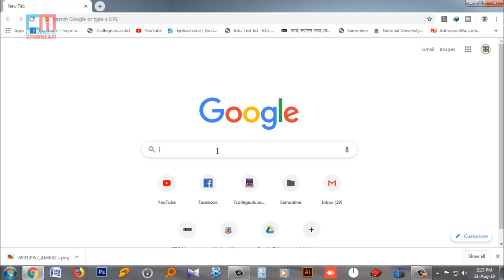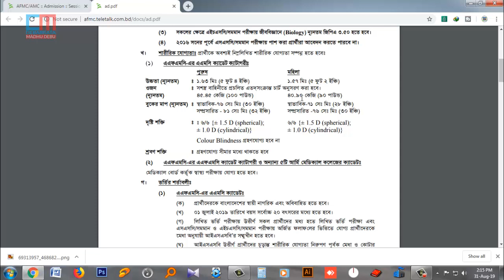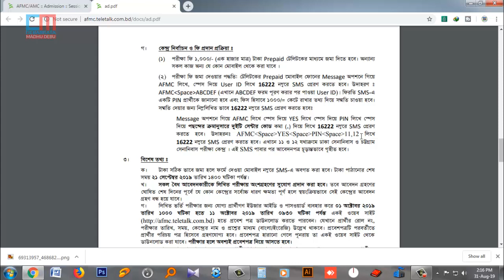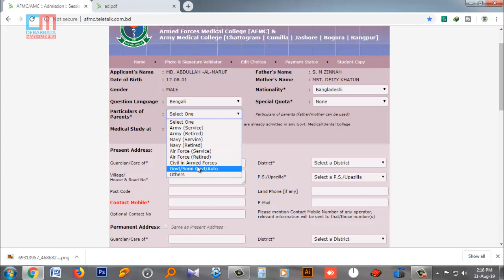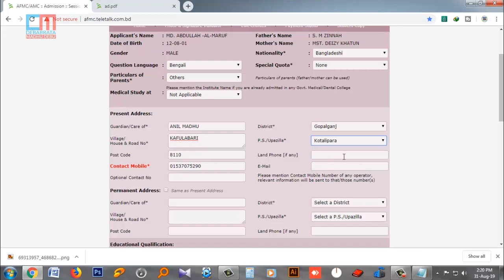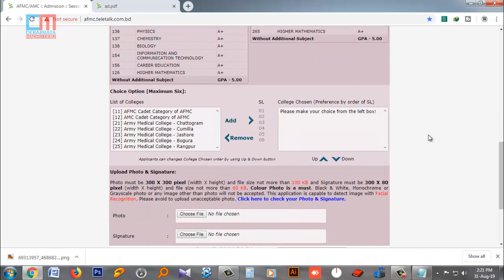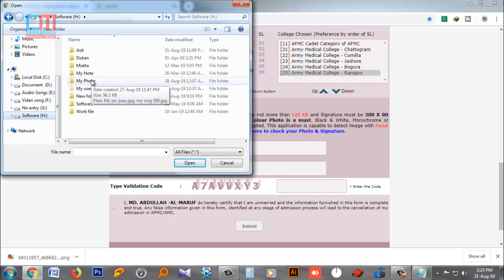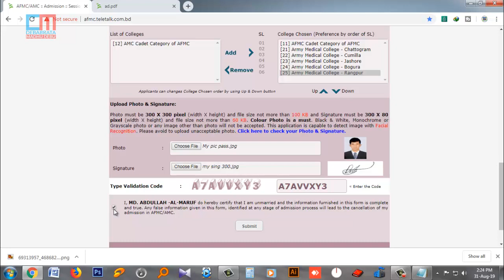How To Apply For Army Medical Admission In Bangla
Hello Viewers,  Ajker video te ami Armi Medical College ar admission 2019-20 ar jonno online abedon kivabe korben se bisoye bistarito alochona korbo. I hope this video helps you. Bye, Take care.